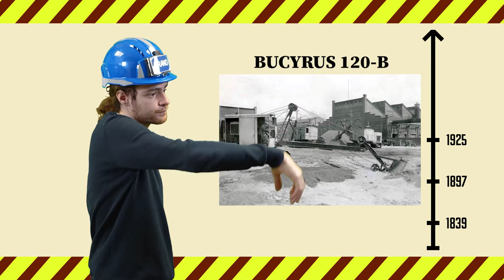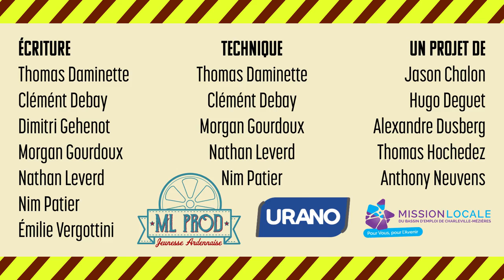L'histoire de la pelleteuse - CAP Conducteur d'engins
Dans le cadre de la réalisation du chef d'œuvre de la promo 2023 du CAP Conducteur d'engins au CFA URANO, ML Prod à réalisé cette vidéo retraçant avec humour l'évolution chronologique des pelleteuses.
Peuvent être utile pour les CACES.